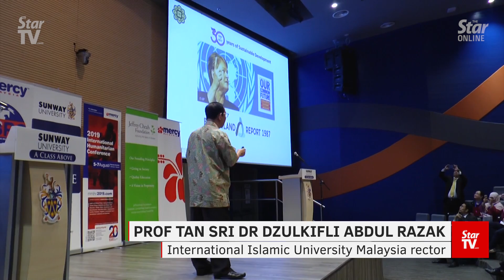[05/08/19] Dr Dzulkifli Abdul Razak: The Link Between SDGs and Humanitarian Action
International Islamic University Malaysia rector Prof Tan Sri Dr Dzulkifli Abdul Razak spoke about “The Link Between SDGs and Humanitarian Action” at the 2019 International Humanitarian Conference at Sunway University on Monday.